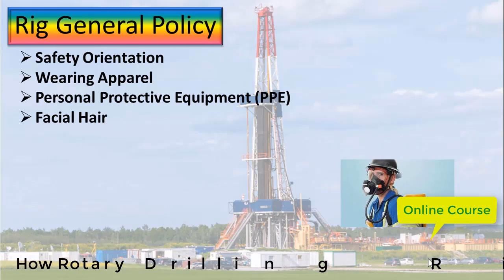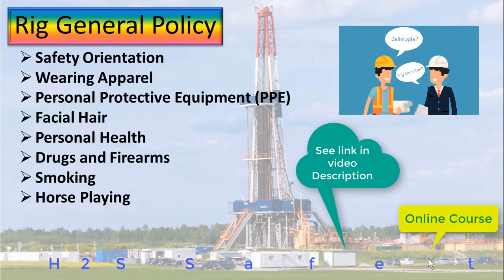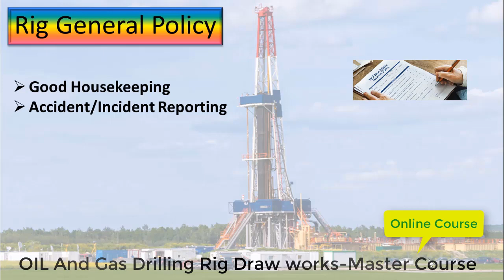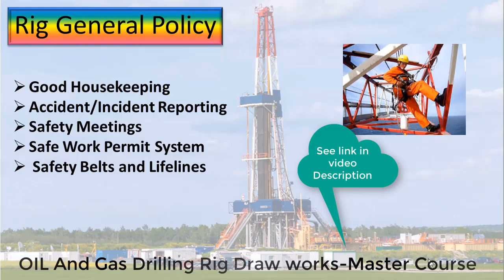Drilling Rig General Policy I Drilling rig Online Courses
Drilling rig general policy will be discussed in this video. .

►  Check your email inbox or spam folder to down load ebook with a link given by Rig Skills.

______________/Online Courses Available  on Rigskills.com \__________________

► How Oil And Gas Well is Drilled-Step By Step Guide
► How Rotary Drilling Rig Systems Work- A Complete Guide
► OIL And Gas Drilling Rig Draw works-Master Course
► H2S Safety-Hydrogen Sulfide A Silent Killer Of Rig Workers
► Fire Safety Master Course: The Untold Secrets Of Fire Safety